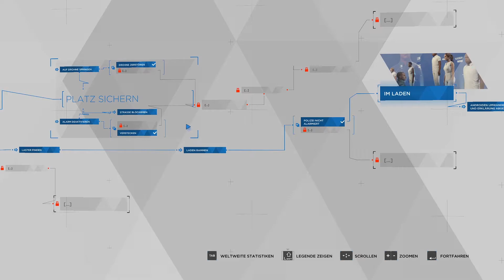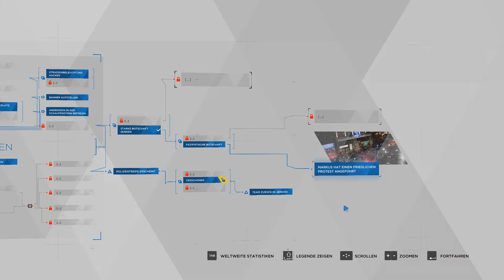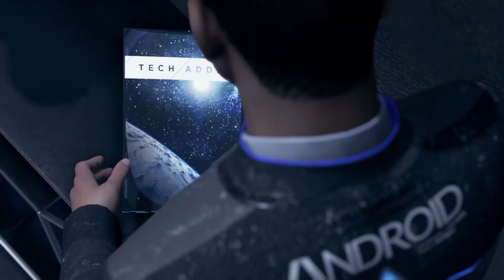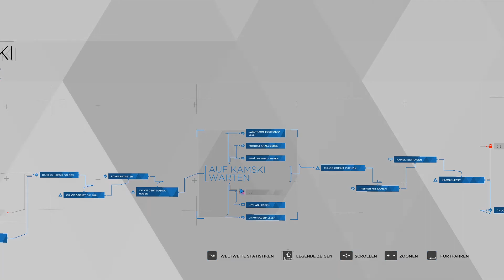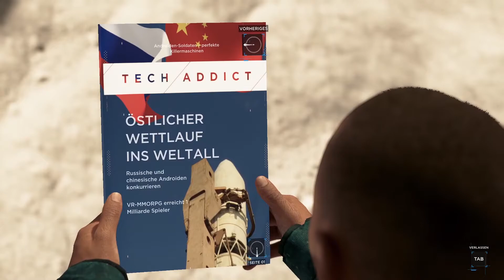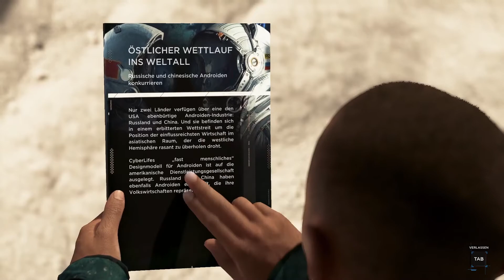Der Mann, mit dem alles begann [Detroit Become Human #19]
Hört meinen Podcast:

"Härtsfeld Late Night", zu finden auf Spotify, Deezer, Amazon Music und YouTube

Mein PC (Rhino Game i7780):

► Monitor: 3x Samsung C24F390
► Gehäuse: Be Quiet! Silent Base 600 - Window Orange
► Netzteil: 650 Watt Gaming-Netzteil Corsair VS650 (80+)
► Mainboard: Asus Prime Z270-P
► Prozessor: Intel Core i7 7700K 4x 4,2GHz
► Prozessor Kühler: Corsair Hydro Series H55 Wasserkühlung
► Arbeitsspeicher: 16GB DDR4 PC-3000
► Grafikkarte: GeForce RTX 2080 SUPER
► Laufwerk: Blu-Ray-Player + DVD-Brenner
► Capture Card: Elgato Game Capture HD60 S
► Webcam: Logitech C920 HD Pro
► Greenscreen: Elgato Chroma Key Panel